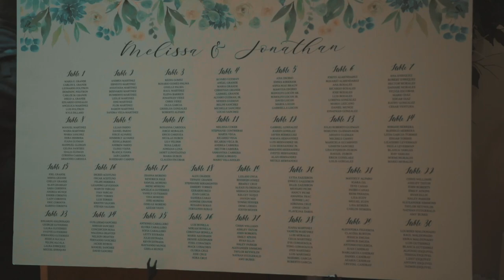Politron Wedding shot